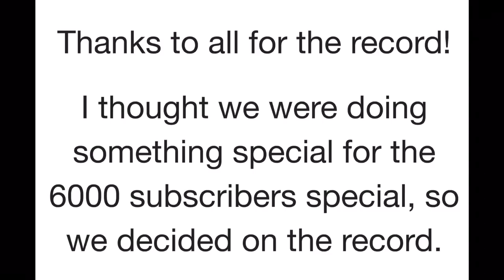SKILLS AGARIO MOBILE WORLDRECORD????? 213K HIGHSCORE & PARTY MODE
Would you like to be featured as a Guest Creator?

The official Agar.io YouTube channel brings you a large collection of the best Agar.io videos handpicked by the Agar.io Team and updated every week!

ABOUT AGAR.IO: Agar.io is a multiplayer game where you control a tiny cell. By moving around and eating small food pellets as well as other players, you can grow larger and larger until you are the biggest cell on the server! You can also eject mass and split into multiple cells, all useful strategies to eat other players while avoiding the same fate! It’s simple, easy to learn and extremely addictive. You can play Agar.io on the web and mobile! ►PLAY AGAR.IO NOW